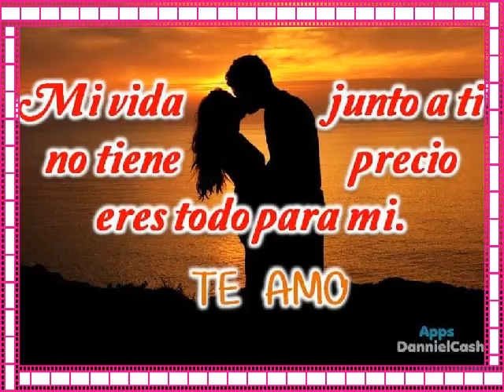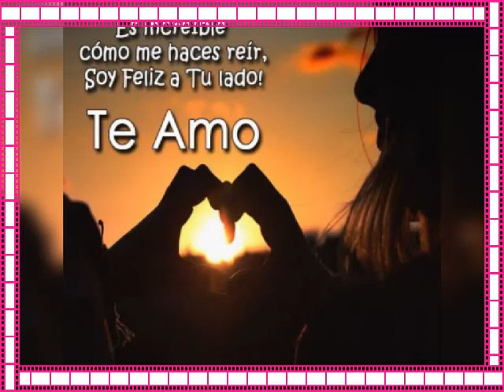😍NI POR TODO EL ORO DEL MUNDO**LOS ACOSTA**😍🌙LOKILLA🌙